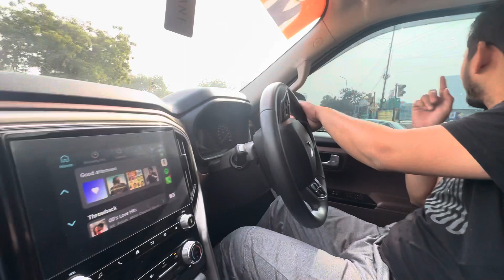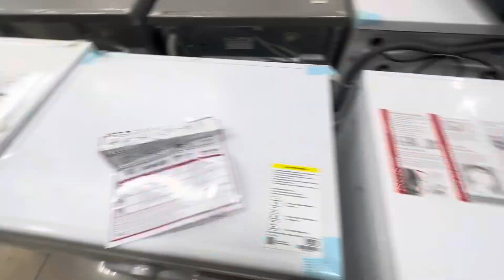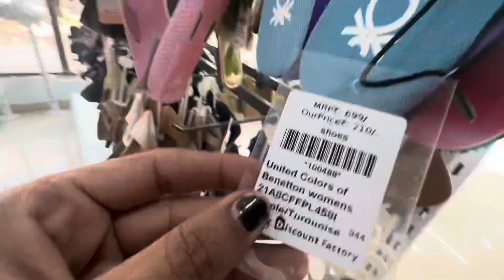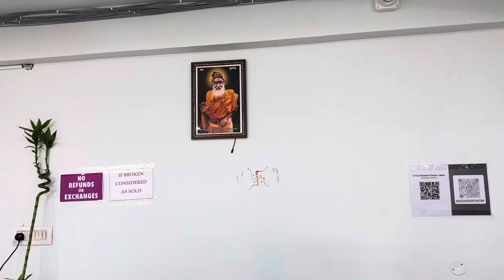न्यू फ़्लैट के लिए लिया electronic सामान ॥ एक दम कम दाम मै 😍😍 न्यू year किया celebrate🥂